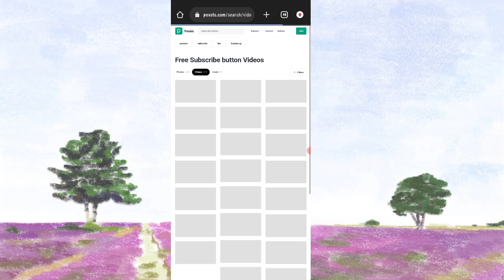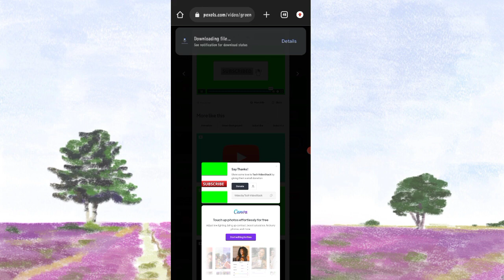Cómo descargar el botón de suscripción y el icono de campana para YouTube 2023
He mostrado en este video cómo descargar el botón de suscripción y el ícono de campana de YouTube.  Y a qué resolución de píxeles funcionará mejor si lo descargas.